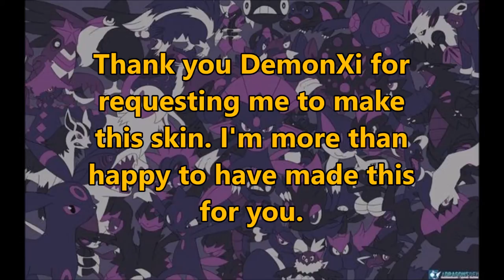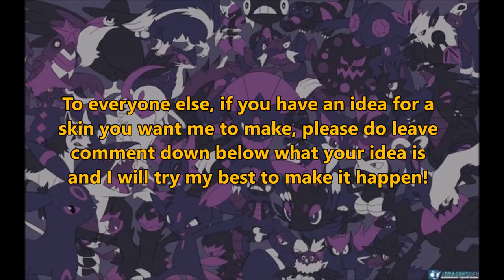MC Skin Creation Time Lapse: Demon Hunter (Requested by DemonXi)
THANK YOU DemonXi FOR THE REQUEST!
In this video I will be making the demon hunter from Diablo into a 2-layer/stripable Minecraft skin. It is a time lapse of about an hour that it took me to make the skin. In my opinion it turned out well.